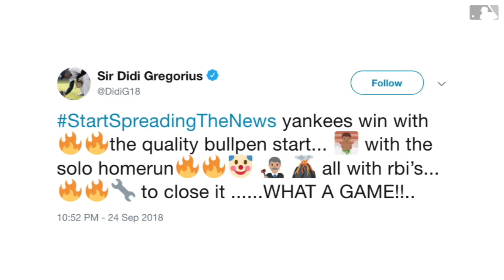Didi tweets about the Yankees' 4-1 over the Rays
Didi Gregorius announces the Yankees' thrilling 4-1 win over the Rays with his vintage StartSpreadingTheNews hashtag